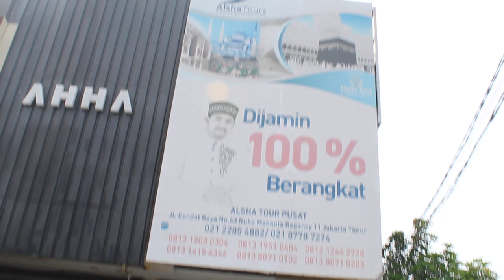Vlog Travel Resmi Ustadz Ahmad Al Habsyi Bag.1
Review kantor resmi travelnya Ustadz Ahmad Al Habsyi di Condet - Jakarta Timur. Lokasinya hanya +- 20 meter dari sekolah Islam Global.